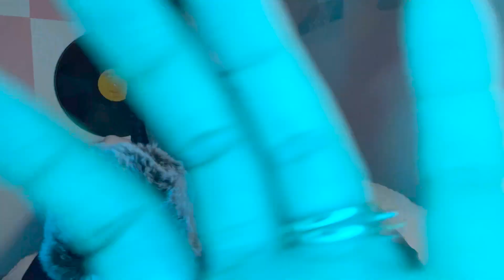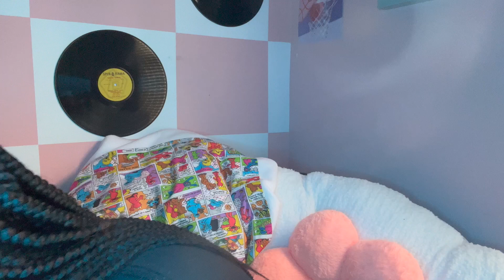Fluffy Mic Trigger ASMR | Whisper Ramble, Gel Eye Mask, Mascara Application, Mic Brushing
Microphone:
Blue Yeti